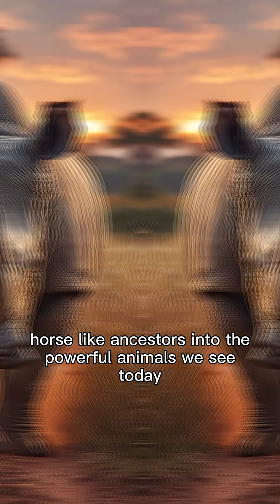“Rhinoceroses: Ancient Giants on the Brink – The Battle to Save a Prehistoric Survivor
Rhinoceroses have roamed Earth for over 50 million years — ancient giants that once ruled the wild.But today, they stand on the edge of extinction. Discover their incredible evolution, the threats they face, and how conservation is keeping their legacy alive.